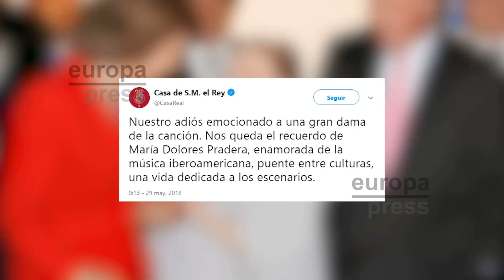Artistas y amigos despiden a María Dolores Pradera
Esta mañana hemos despertado con la noticia del fallecimiento de María Dolores Pradera a los 93 años de edad. El mundo de la música y del espectáculo se ha volcado con la cantante y numerosos rostros conocidos se han acercado a darle el último adiós.